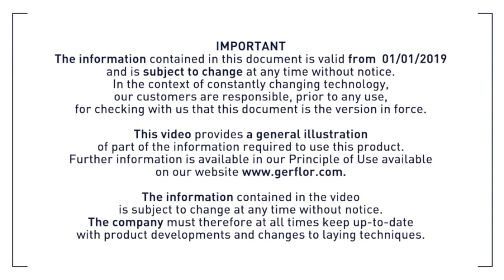Installation video Creation 55 Clic Silence Plus 19 dB